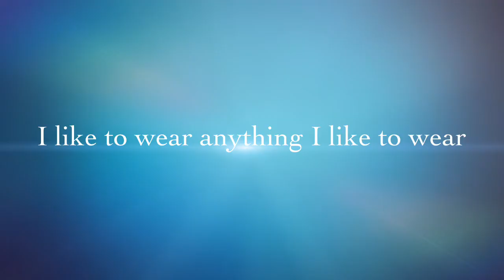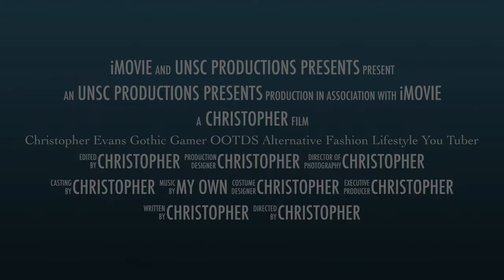Christopher Evans Gothic Gamer OOTDS Alternative Fashion Lifestyle You Tuber trailer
I made this as a trailer intro to my Alternative fashion lifestyle as I believe I am going into a fabulous time of fun time in my leggings and tights and skirts and catsuits and also dresses it’s great to wear these and don’t let anyone stop you it how you feel and who you are .

I am trying to be careful of not putting any Age restricted bits in it .